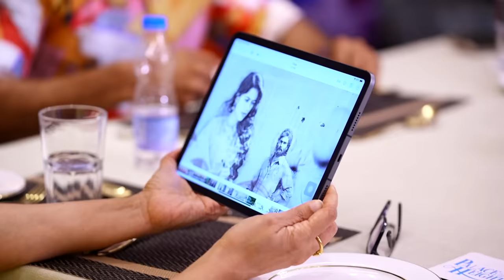మహేష్ బాబు అక్క, చెల్లెల్ల ఫస్ట్ ఇంటర్వ్యూ Mahesh Babu Sisters Priyadarshini,Manjula First Interview